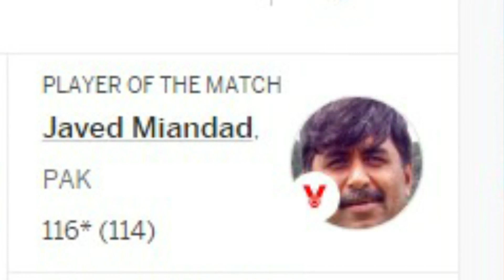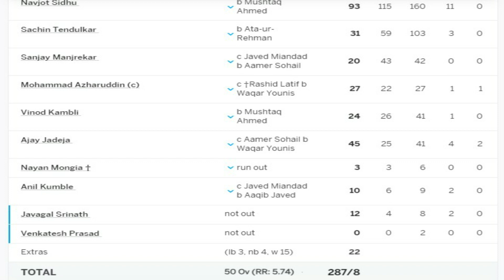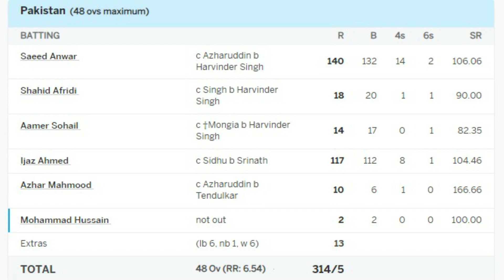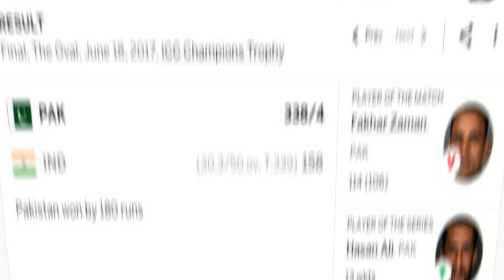Top 5 Best Moment Pakistan Vs India Match | Historical Moments of Pak-Ind Cricket Match | ZFA News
India Pakistan Cricket War !! India Pakistan Cricket Fights
بھارت پاکستان کرکٹ جنگ!! بھارت پاکستان کرکٹ لڑائیاں
India vs Pakistan - The greatest CRICKET rivalry explained
The Epic Rivalry (Wicket to Wicket)

Information Described:
The broadcaster of this channel is "Zeeshan Farooq Awan" a messenger and sharer of information. He strives to verify, but cannot warrant the accuracy or completeness. Most of the information in the videos are based on our internet research, it may or may not be 100% accurate. If you believe that the content narrated or described in the videos or channel are not reflect to accuracy.